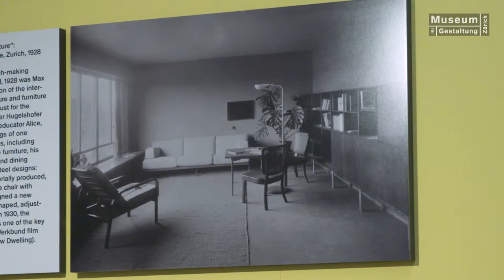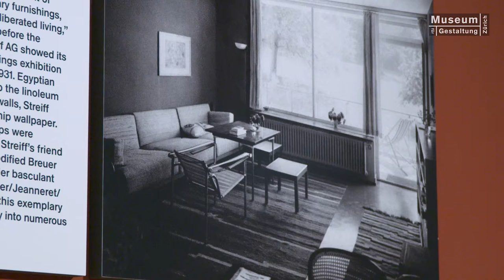Arthur Rüegg und Ruggero Tropeano im Sammlungsgespräch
Arthur Rüegg (*1942) und Ruggero Tropeano (*1955) sind passionierte Lehrer, Forscher und Architekten – aber auch leidenschaftliche Sammler. Ihr Interesse gilt programmatischen Bauten der Schweizer Moderne und deren Interieurs, die sie fachkundig restaurieren und auf Ausstellungen rekonstruieren. Über Jahrzehnte hinweg haben sie eine Studiensammlung mit wegweisenden Möbeln und Gebrauchsgegenständen angelegt. Dieser mit Wissen imprägnierte Schatz konnte nun in die Designsammlung aufgenommen und mit Unterstützung der beiden Donatoren erfasst werden: 280 Objekte namhafter Entwerfer wie Le Corbusier, Max Ernst Haefeli, Werner Max Moser, Gerrit Rietveld oder Wassili Luckhardt. Das Museum für Gestaltung feiert diese bedeutende Schenkung mit der Präsentation ausgesuchter Einzelstücke und Ensembles.
Arthur Rüegg (*1942) and Ruggero Tropeano (*1955) are deeply committed teachers, researchers and architects – but also passionate collectors. They are interested in the programmatic buildings of Swiss modernism and their interiors, which they expertly restore and reconstruct at exhibitions. Over a period of decades they have put together a study collection of pioneering pieces of furniture and everyday objects. This treasure, so deeply imbued with knowledge, has now been integrated in the Design Collection of the Museum für Gestaltung and documented with the support of the two donors: 280 pieces by well-known designers such as Le Corbusier, Max Ernst Haefeli, Werner Max Moser, Gerrit Rietveld or Wassili Luckhardt. With the series “New in the Collection” the Museum celebrates this important donation and presents selected individual pieces and ensembles.